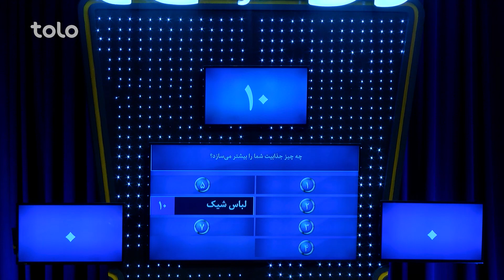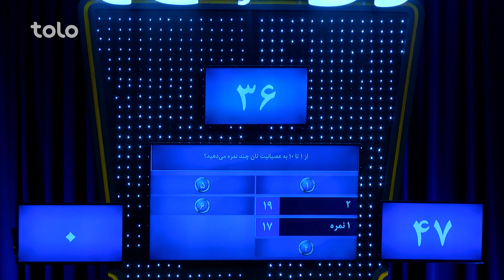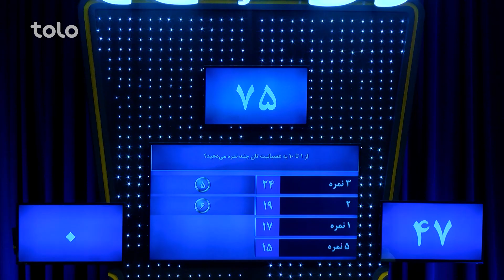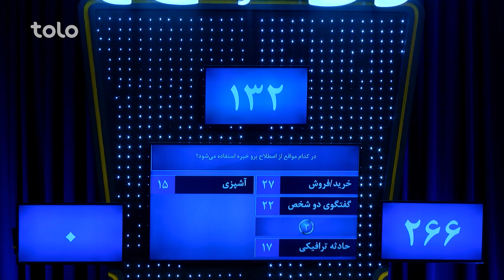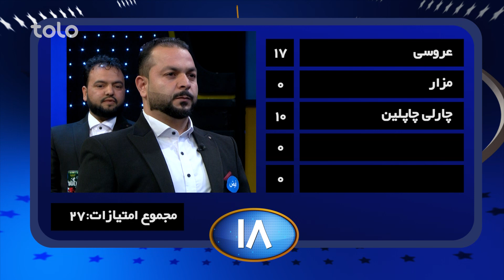XBull RodarRo (Family Feud) - Sultani vs Qayomi | اکسبول رودررو - سلطانی در مقابل قیومی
۵۰۰,۰۰۰ افغانی جایزه طلایی و ۱۰,۰۰۰ افغانی و دو سِت مبایل را کدام خانواده از آن خود خواهد کرد؟
به برنامه رو در رو خوش آمدید جایی که دو فامیل فامیل سلطانی و فامیل قیومی با هم به رقابت می پردازند و با جواب دادن به سوالات برنامه برنده جایزه طلایی و یا ۱۰ هزار افغانی و دو ست مبایل خواهند بود!!